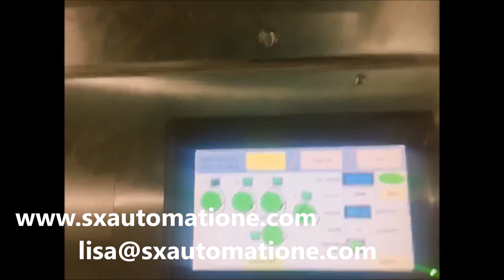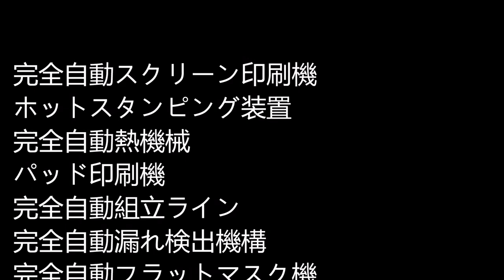SX-921S全自動サーボドライブ使い捨て平面マスク機、中国メーカー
SX-921S全自動サーボ使い捨て平面マスク機
機能：メインマシン（自動折りたたみ/ノーズブリッジ/シートエッジの超音波融合/シートカット）と、カウントおよびスタッキングを備えたイヤーライン溶接機を組み合わせたもの。アップグレードされたマシンは、シリンダーの代わりに7つのサーボであり、マシンのパフォーマンスはより安定し、メンテナンスコストは低くなります。小さいサイズはスペースを節約し、顧客がインストールしやすくします。
パラメータ：モデル：SX-921S
（1）マシンサイズ：長さ4210mm *幅2280mm *高さ1985
（2）総機械重量：約2300KG
（3）プロダクションマスクの仕様：175mm * 95mm（成人）
（4）生産速度：90個/分（5400個/時間以上）
（5）電源：単相AC 220V 50HZ 9.8KW
（6）空気源：5 --- 7bar（180L /分以上の空気供給）
（7）制御方式：PLC制御+タッチスクリーン操作
マスク仕様：最大3層、175mm * 95mm。
原材料仕様：外層は必ず青い色である必要がある防水不織布です 195mm * 36g、中間のメルトブローン 195mm幅* 28g、内層は通常の不織布--- 200mm * 18g 。",鼻のブリッジに固定するためのマスク内部の薄いゴムストリップ、一般的な仕様：110mm * 0.80mmなど
キロワット単位のマシンの電力消費量：10 kw * 1日あたり16〜20時間（最大20時間）。毎月のその他の消費は無視できます！
消毒後に使用する使い捨ての平らな医療用マスク！
COVID-19、武漢コロナウイルス。使い捨ての民間/医療用3層保護マスクの製造。外科用フェイスマスク製造機。
また、2020年2月以降、工場が使い捨てのフラットフェイスマスクマシンを150台以上販売しているという事実を利用して、マシンの品質とアフターサービスをお客様とお客様の会社に保証しています。
海外では、当社の機械は主要な先進国であるドイツとイタリアに輸出されています。 現在、顧客はそれらを非常によく使用しており、マシンを買い戻しています。 中国では、独自のR＆Dチームと生産拠点、完全なアフターサービスシステムがあります。
SX Automation Equipment Co., Ltd
Major Products:
Fully Automatic Screen Printing Machine/Hot Stamping Equipment
Fully Automatic Heat Transfer Machine/Pad Printing Machine
Fully Automatic Assembly Line/Fully Automatic Leak Detection Mechanism/Fully Automatic Plane mask machine